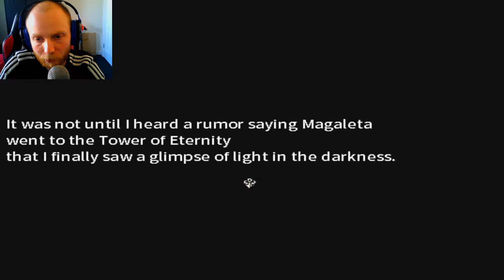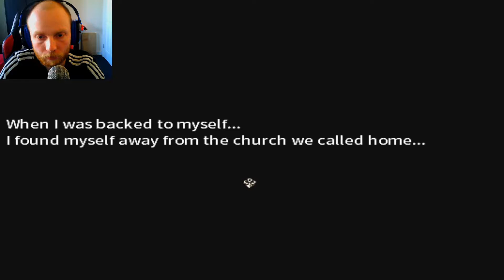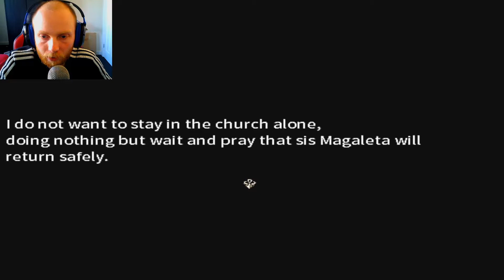THIS LOOKS AWESOME | ETERNAL SENIA PART 1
I believe that gaming should not be anything complicated or diffcult,
but a relaxing and pleasure experience.
Therefore, I designed this ARPG
battle system which requires no attack button to play.
The simplicity brings a fluent and interesting gaming experience.

Eternal Senia is the realization of this concept.